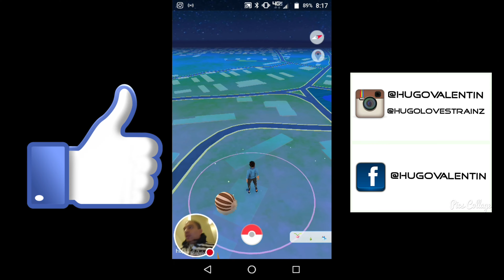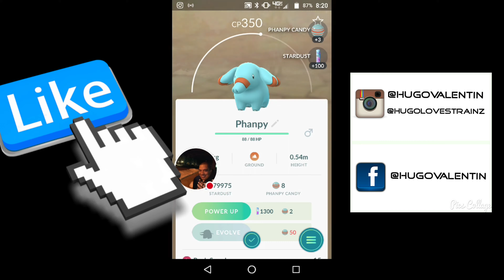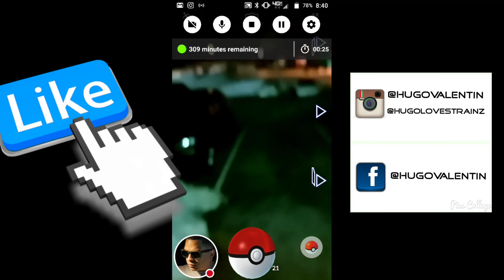Pokedex Entries At Night Pokemon Go Lost Footage